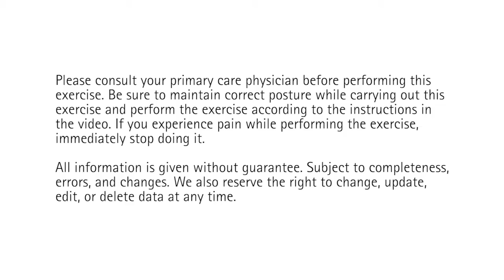Exercises for Dialysis Patients: Forearm Muscles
Strengthen your arms as well! This exercise is easy to do.

Physical activity is important and increases the life quality. Very short and simple exercises which are carried out on a daily bases or several times per week, already will work wonders and you will feel more vital and balanced.